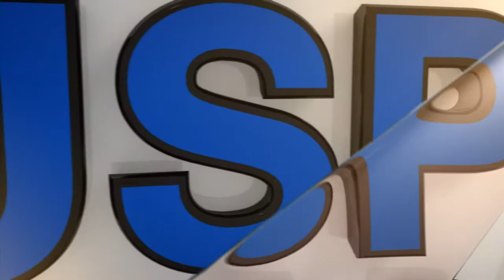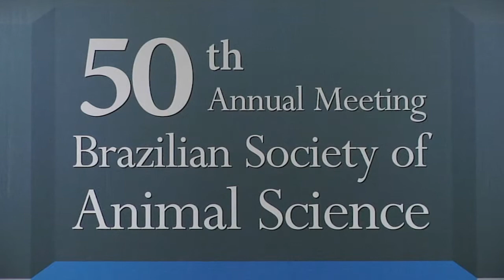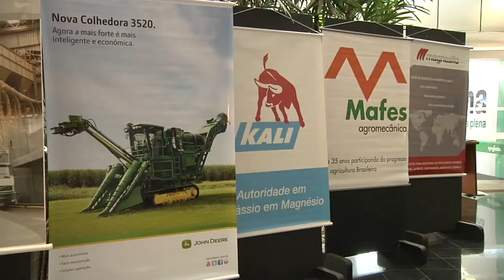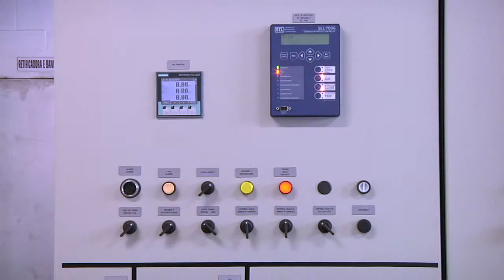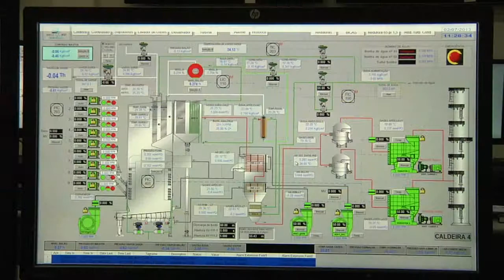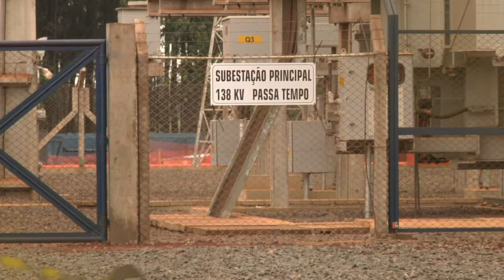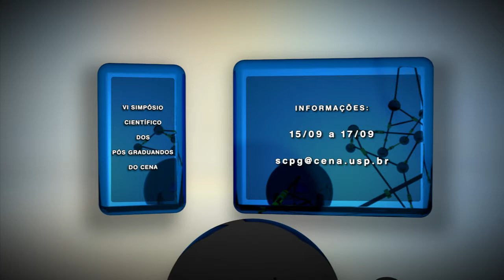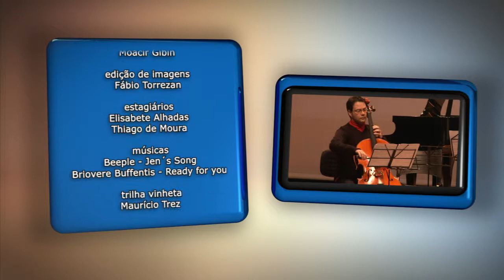TV USP Informa n.º 13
Nessa edição do TV USP Informa você confere como foi a quarta edição do Festival Internacional de Música Erudita de Piracicaba - Feimepi; vai com nossa equipe até Campinas para participar da 50ª reunião anual da Sociedade Brasileira de Zootecnia; confere as novidades da tecnologia na área de cana-de-açúcar na reportagem sobre o Seminário de Tecnologia de Cana de Açúcar realizado em Piracicaba; e na série especial sobre fontes renováveis de energia, conhece por dentro uma planta de co-geração de energia pela queima da biomassa de uma usina de açúcar e álcool. Tudo isso e muito mais na 13ª edição TV USP Informa.